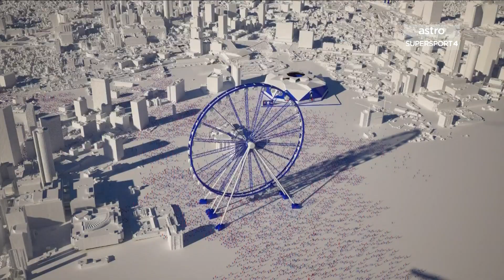CONMEBOL Copa America 2024 intro [1080p50]